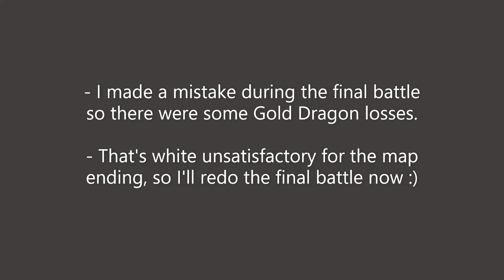Heroes 3 Complete playthrough: Pandora's Box (200%, Rampart), part 2 (END)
Heroes 3 Complete playthrough: Pandora's Box (200%, Rampart), part 2

Fun with Kyrre in a classic SOD map.